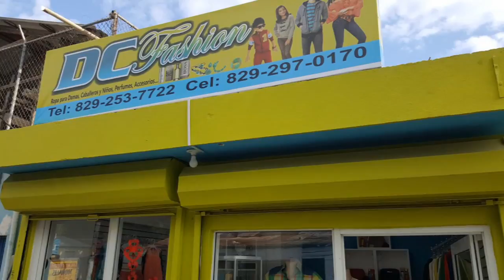DC FASHION especiales en la nueva mercancía por black friday en Villa González...